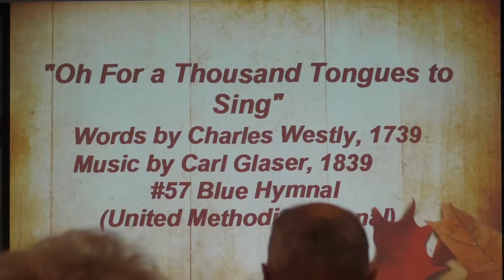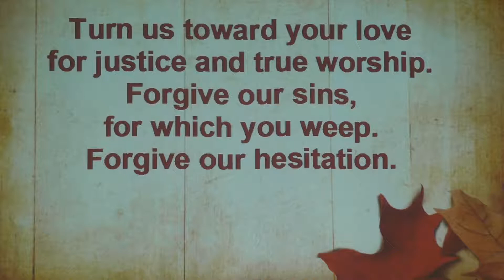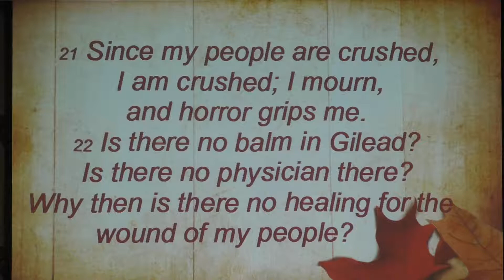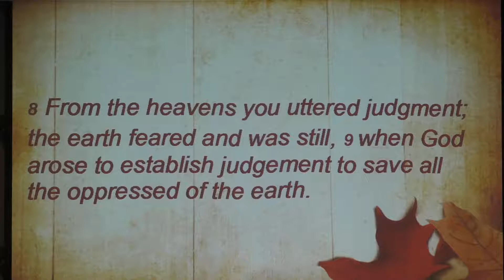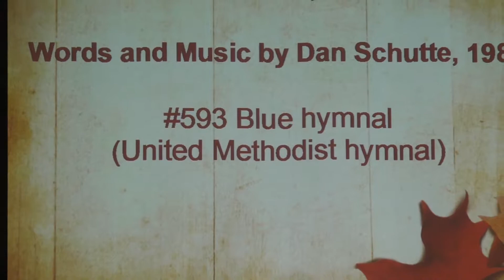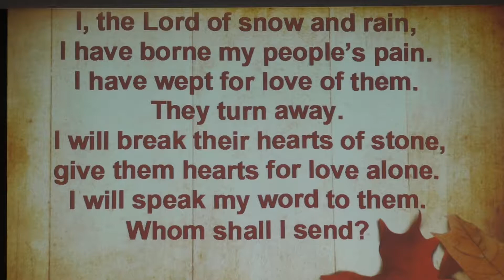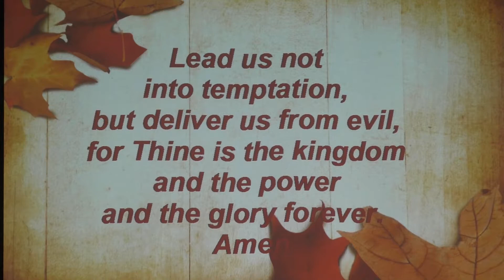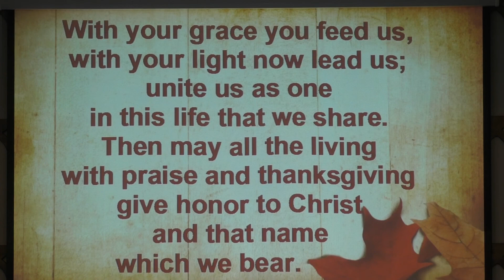October 28, 2018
United Church of Two Harbors
Pastor Paula Gaboury